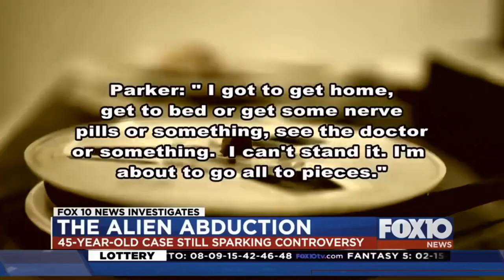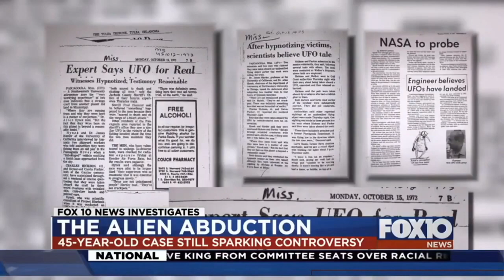UAP / UFO NEWS - Pentagon Report opens doors of credibility to historic encounters.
Bringing your the most relevant  UFO and UAP NEWS,  LIVE stream commentary and interviews.  Have a comment / question after the LIVE broadcast?  Add it in the comments below.

Livestream schedule
UAP Disclosure Tonight - Tuesdays @7PM pacific and Saturdays at 3PM Pacific
Inviting the FEMNOMENA - Thursdays at 5PM Pacific

Smokin Aces by Gyom license #3266919 to Thomas Fessler from PremiumBeat.com, Quebec CA. TYPE(S) OF USE: Standard License.   By purchasing a PremiumBeat license, PremiumBeat grants you the limited, non-exclusive, non-transferable,worldwide (except where expressly limited to a single “Territory”) right and license, in perpetuity to modify (subject torelated restrictions) and use a Recording in accordance with the terms and conditions of the Agreement, and the Standard or Premium License, as applicable. In consideration of the license you purchase, you hereby agree to pay PremiumBeat a certain license fee according to our website rates.  Recording licensed hereunder are for your own personal or organizational usage only. You may use the Recording for your personal Projects and/or professional Projects you undertake for your clients or for your employer.

Custom wrapped intro / outro and Subscription requests
Video Source: FOX10 NEWS